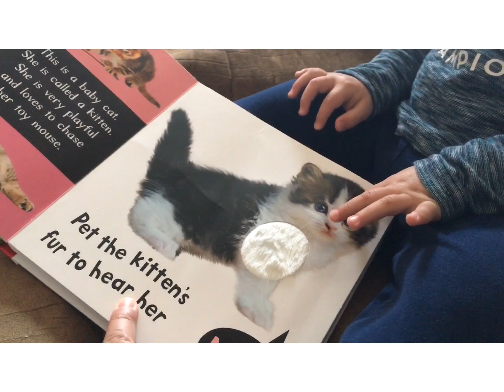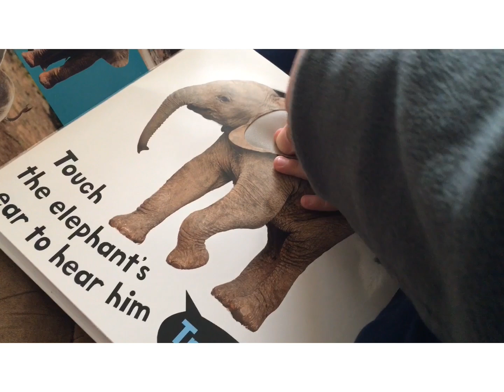1year old boy naglakad sa cornfield👶 | batang makulit na Filipino American gusto ng mgbasa ng libro